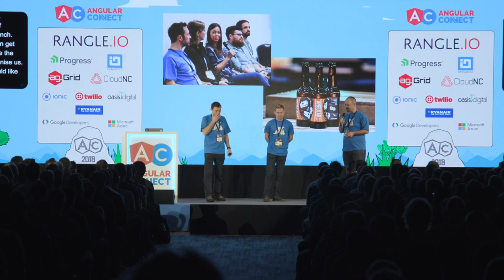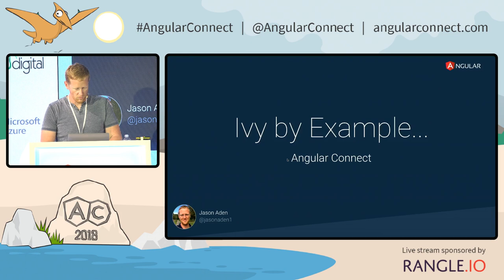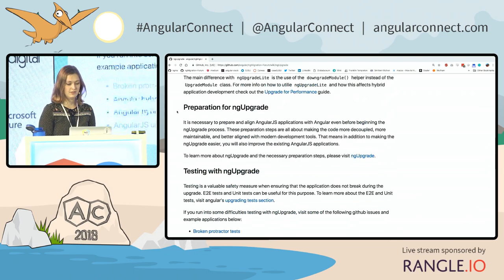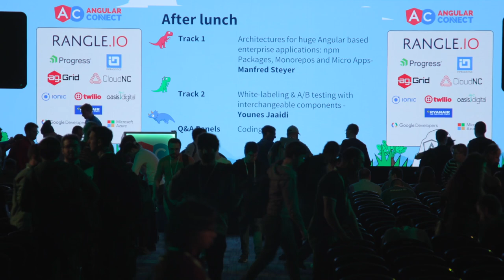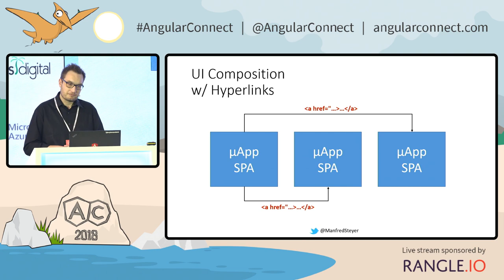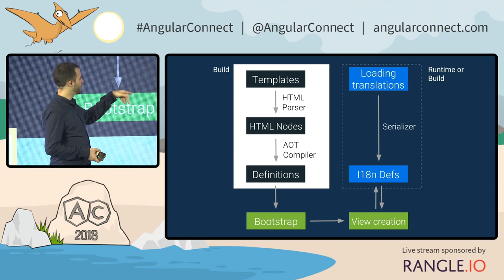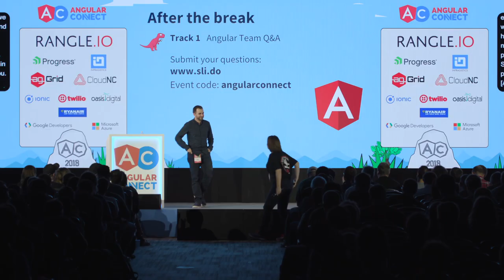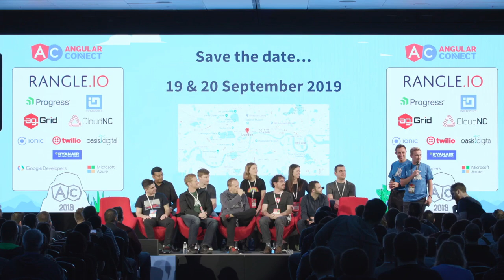AngularConnect 2018 - Track 1 Day 2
We enjoyed two days of fantastic talks at this year's conference.